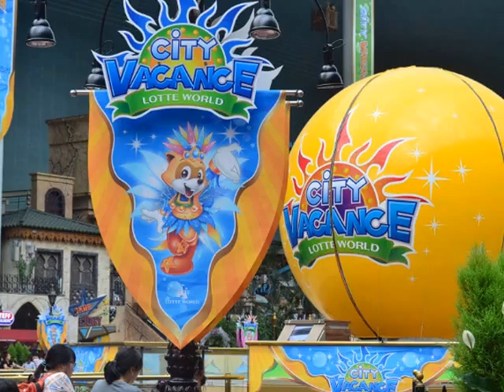롯데월드 라우삼바 카니발 퍼레이드